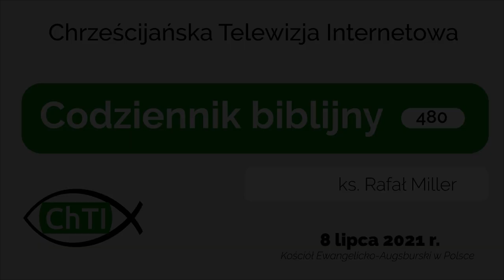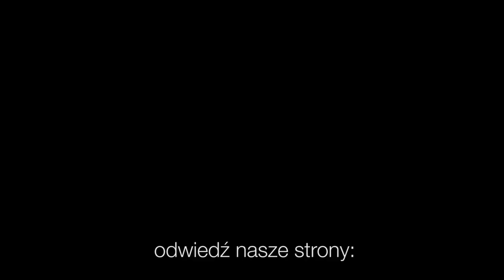Codziennik biblijny, Słowo na dzień 8 lipca 2021 r.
ks. Rafał Miller, Parafia Ewangelicko-Augsburska w Sycowie
Rozważanie biblijne na Słowo dnia:

Rozważamy, Boże, łaskę twoją we wnętrzu świątyni twojej.

Piotr i Jan wstępowali do świątyni w godzinie modlitwy.
Codziennie o 7 rano spotkanie z Biblią.